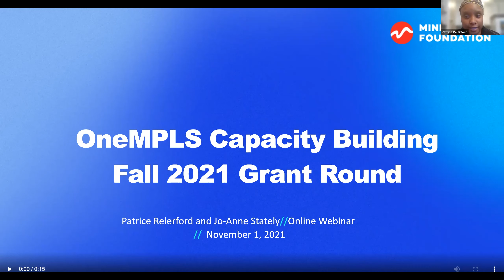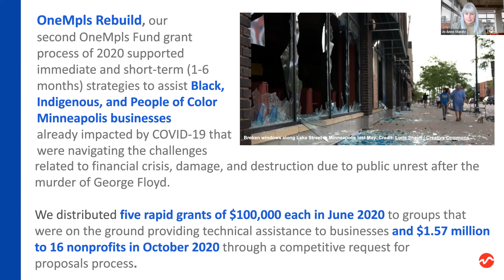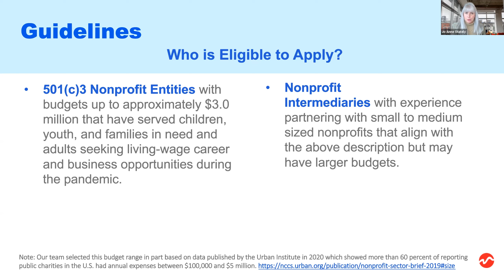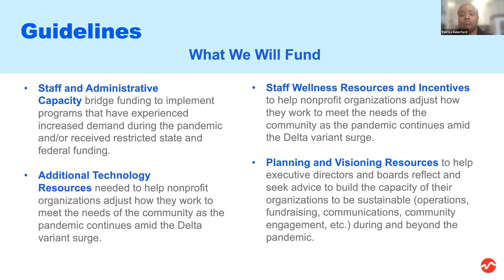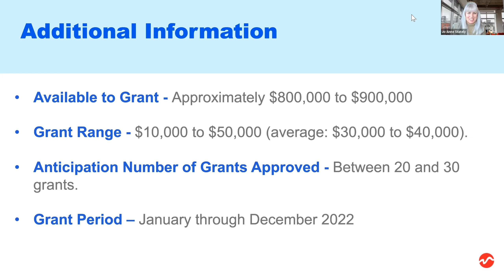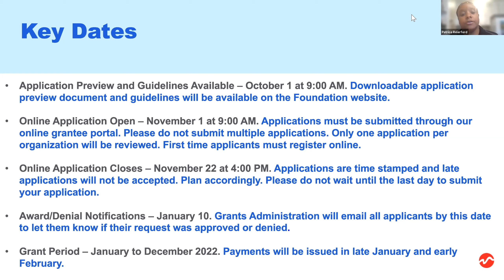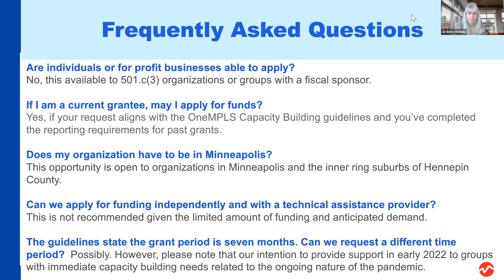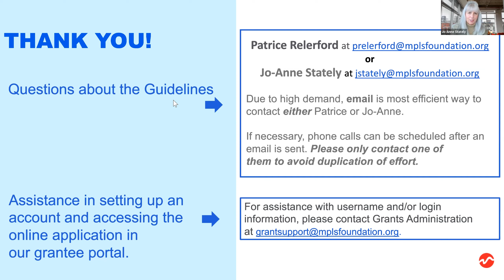OneMPLS Capacity Building Grants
Patrice Relerford and Jo-Anne Stately explain the Minneapolis Foundation's call for proposals for Capacity Building Grants from our OneMPLS Fund.

Applications must be submitted through the Minneapolis Foundation’s online portal. All applications must be received by 4 P.M. CST ON NOVEMBER 22, 2021.

Launched in 2018, the OneMPLS Fund is a collective impact fund that is designed to be nimble and responsive to emerging needs aligned with our mission.